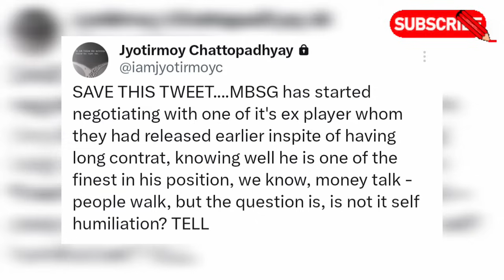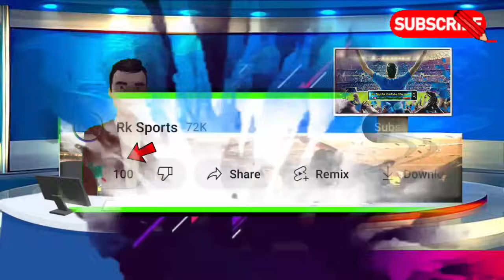🚨 হাবাস দলে ফিরেই বড়ো চমক দিচ্ছে🤩 প্রাক্তন প্লেয়াররের সাথে কথা বলছে MBSG 😮 আশিকের চোট নিয়ে খবর